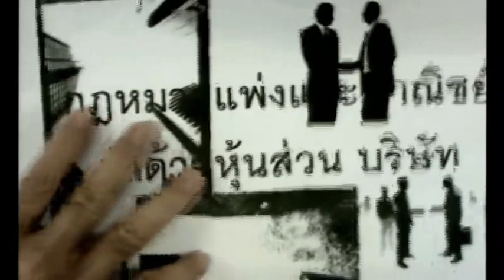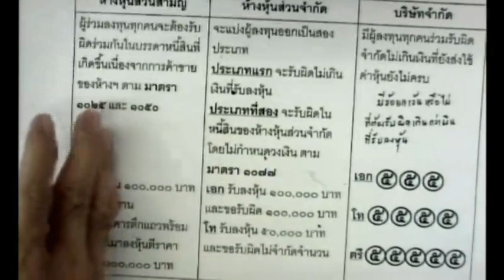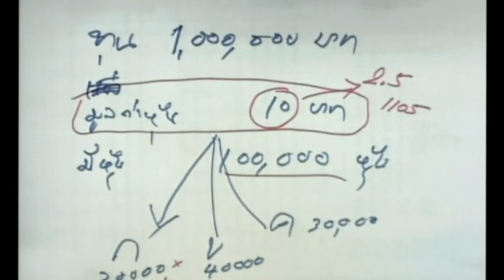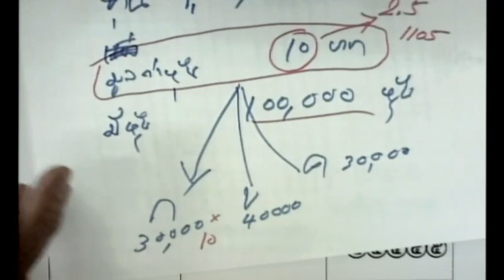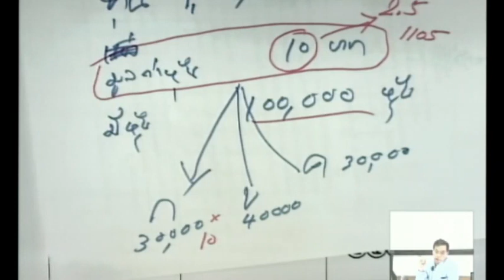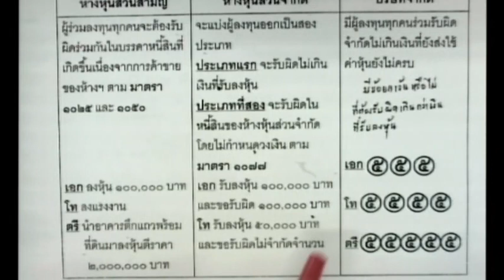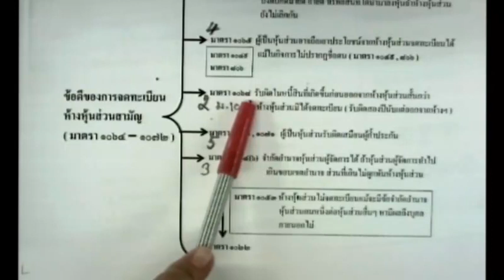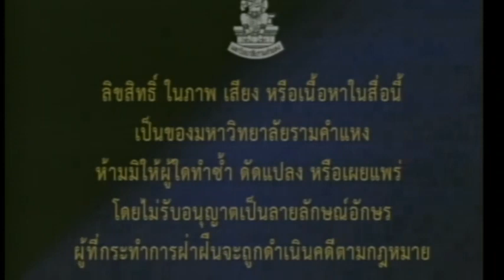LAW3102 S2 03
กฎหมายแพ่งและพาณิชย์ว่าด้วยหุ้นส่วน บริษัท